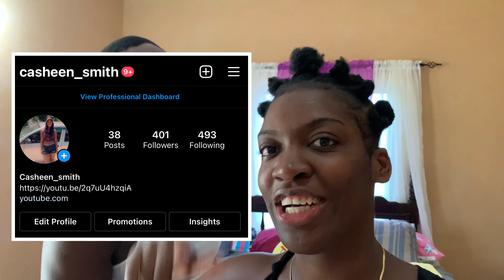YOU PUT IN THE WRONG🕳